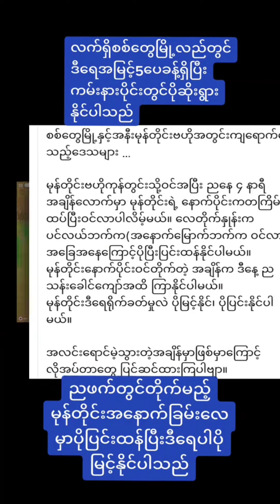15 May 2023